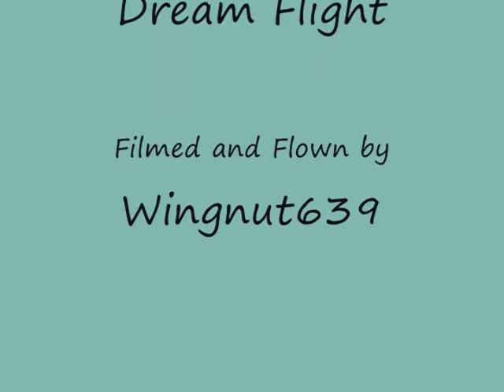Alula: A Backyard Retrospective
Visions from the Alula (Hawk glider) amidst house swallows, red-tailed hawk and vultures.